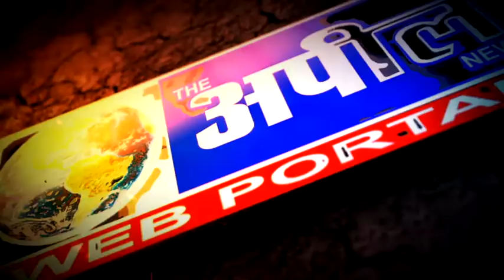कौन किसानो के साथ 25 पंजाब बंद पर | The Appeal News Paper